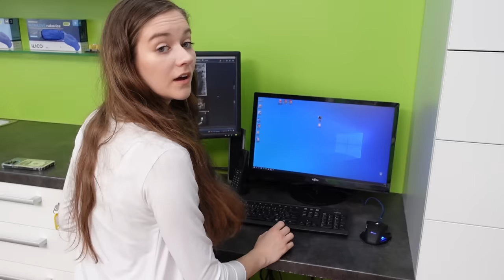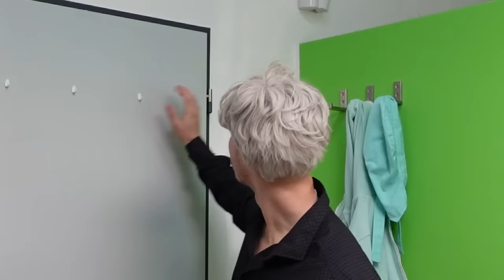TYPY LIDÍ U ZUBAŘE | SKETCH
Máme zase natáčet více TYPY LÍDÍ???  Dejte nám vědět do komentářů